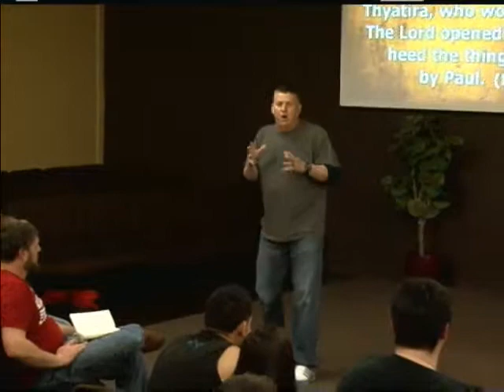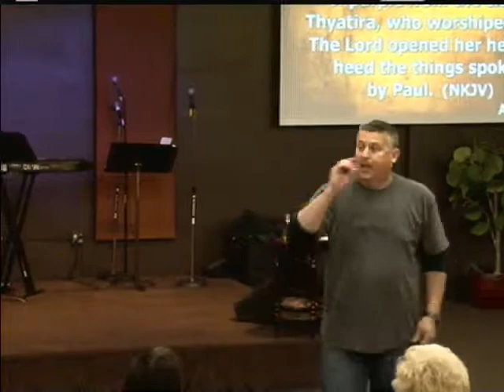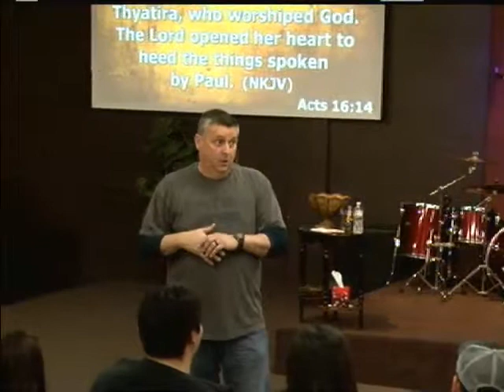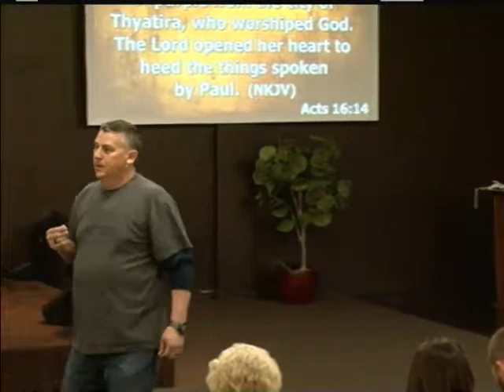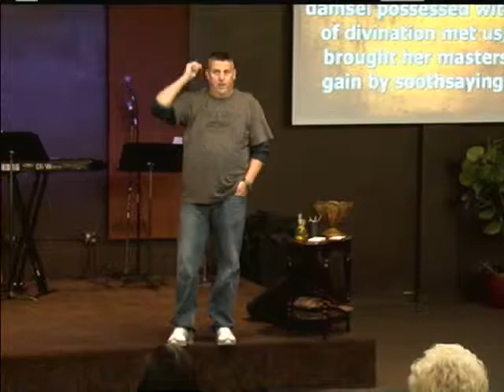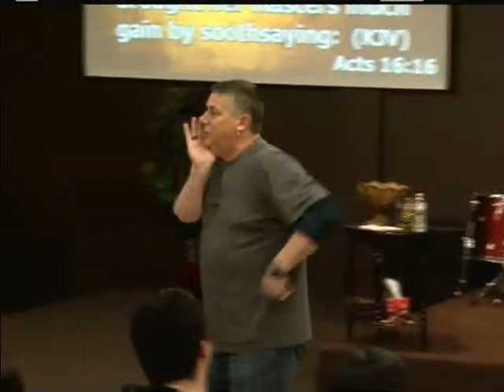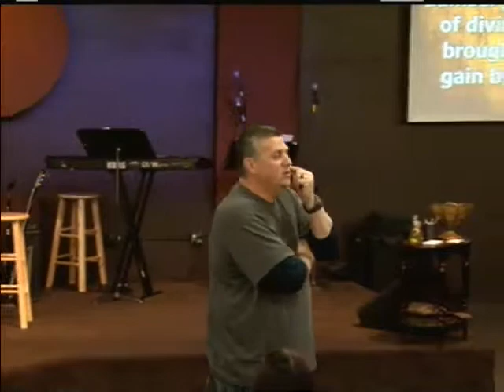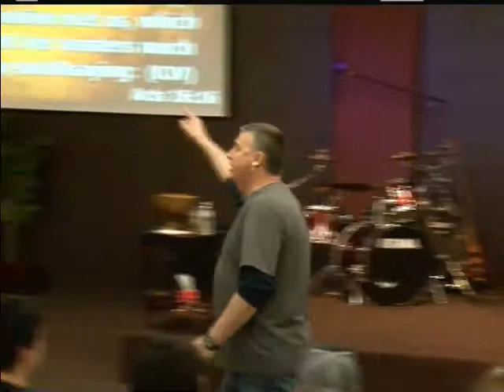01.15.2014 Don't Choke